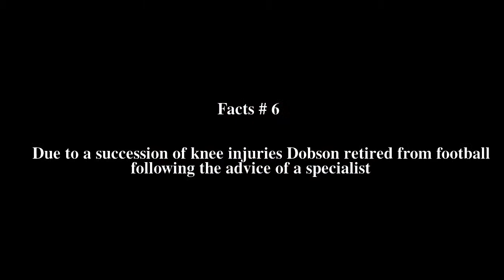Michael Dobson (footballer) Top # 7 Facts